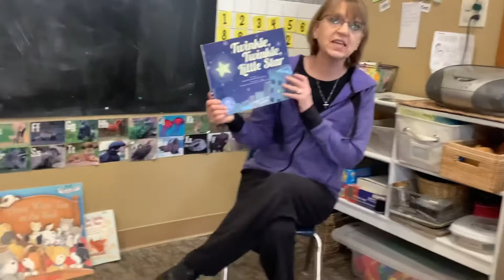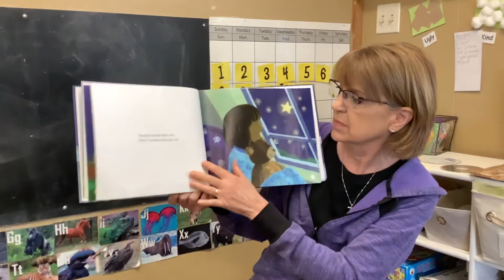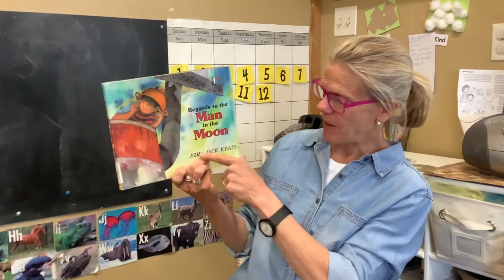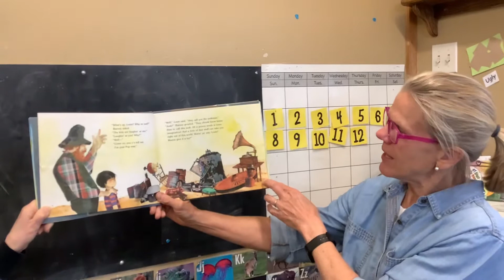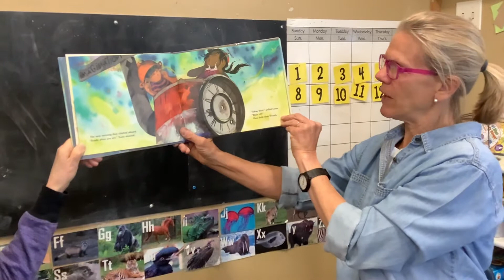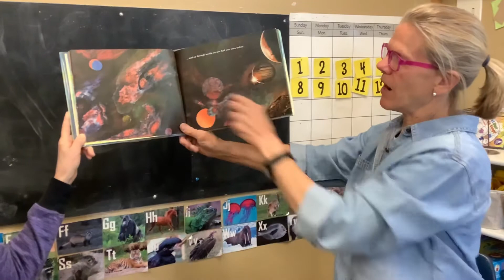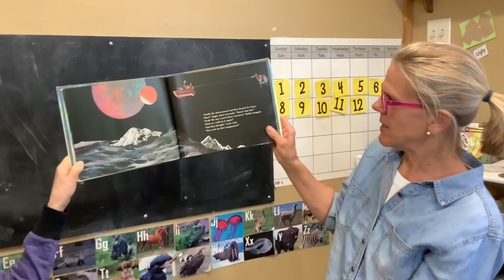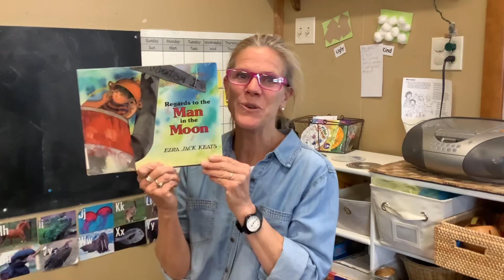Wednesday, April 1, 2020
Ms. Anne reading Twinkle, Twinkle Little Star
Ms. Kelly fingerplay Zoom Zoom Zoom
Ms. Kelly reading Man in the Moon